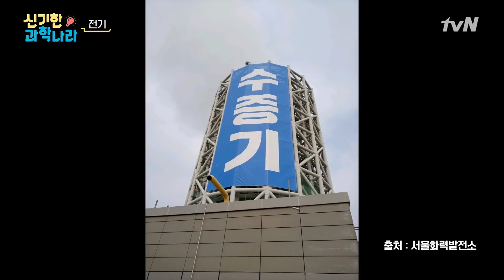[ENG/신기한 과학나라] 역대급 리액션! 지금까지 했던 실험 중에 제일 그럴 듯?! 모터 만들기 | 금요일 금요일 밤에 Friday Joy Package EP.10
[Amazing Science Wonderland] This is the coolest and most amazing experiment we've ever done! Making motors.

10인 6코너 옴니버스 예능 ‹금요일 금요일 밤에›